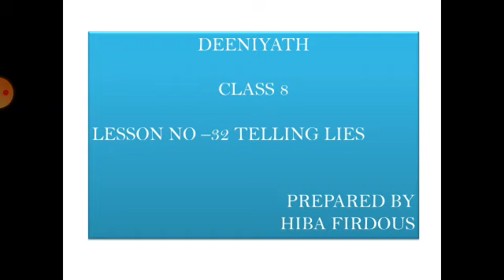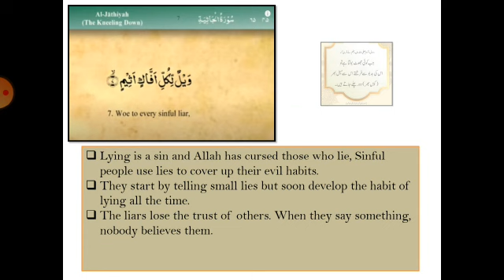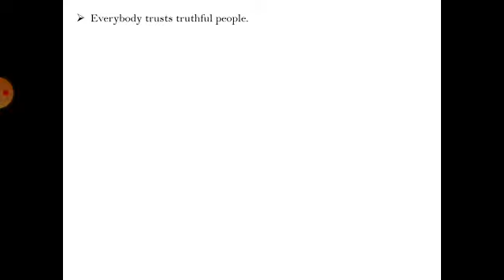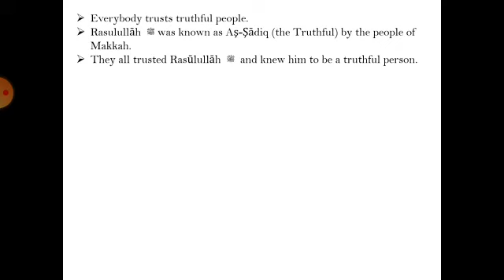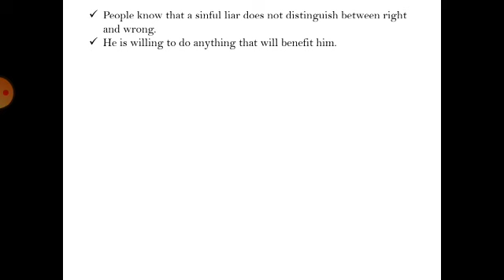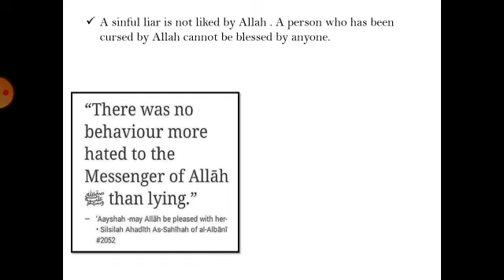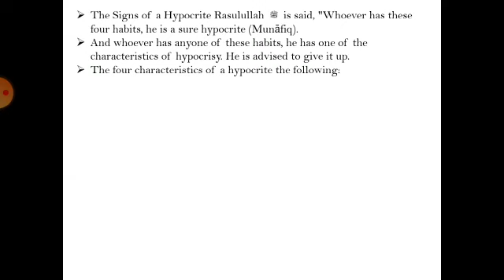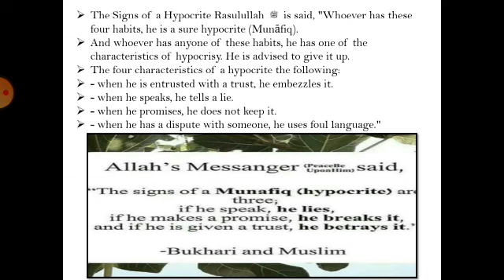Springfields School, Masabtank 2020-21 Class 8th Deeniyath by Mrs. Hiba Firdous (11/03/2021)